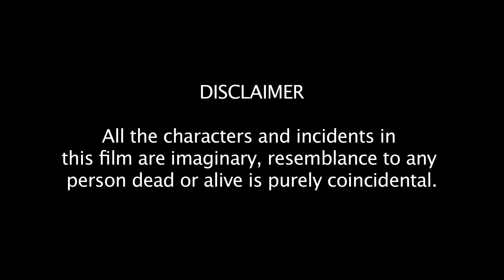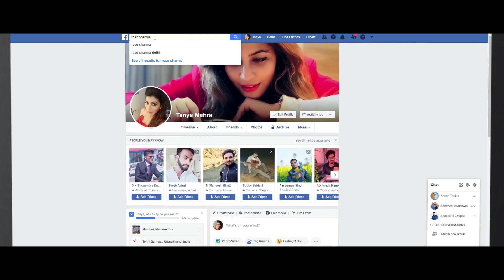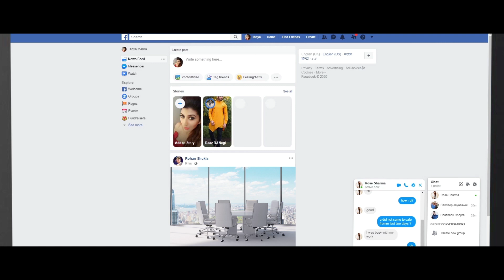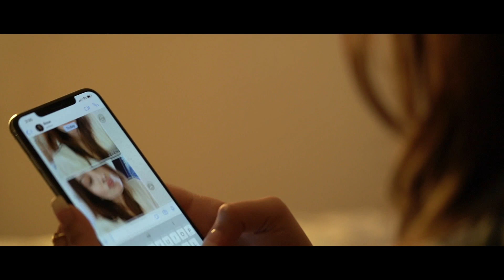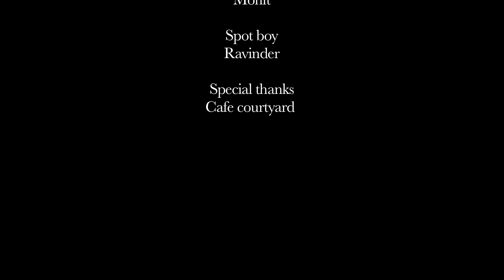प्यार किया तो डरना क्या ? LGBT SHORT FILM | real love story